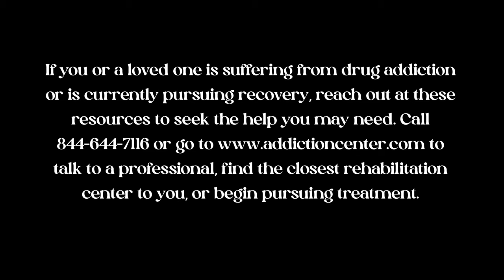Plug - A Short Film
Music Rights:
Radiohead - Exit Music (For a Film)
Video Rights:
Ambulance/EMT Clip - "Point of View Perspective of a Trauma Patient" by McLaren Macomb